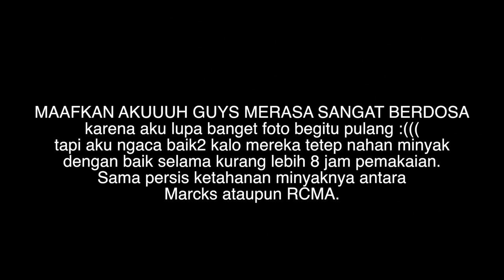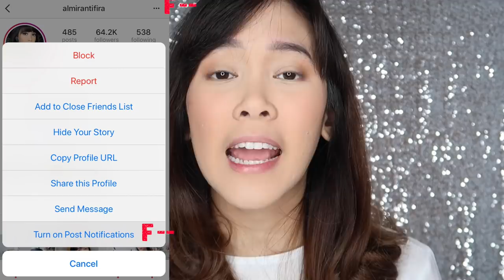Battle: #8 Marcks vs Rcma & GIVEAWAY - Almiranti Fira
NEXT APA YA GUYS?

Follow: @almirantifira
Nama: xxx
Umur: xx
giveaway sampai 21 Februari 2018 dipilih secara random / acak menggunakan aplikasi random pick comment di video ini! :P

❤️ FAQ ❤️
Nationality:
Indonesia
Age:
23
Camera:
Tutorial - Fuji X-A2 with Lens 16-50mm
Vlog - Canon Powershot G7X Mark II
Editor:
Final Cut Pro X

Line: @almirantifira (pake @)

App in AppStore: Almiranti Fira

leave any request in the comment section down below or ask me on my ask.fm!

xoxo,
FIRA